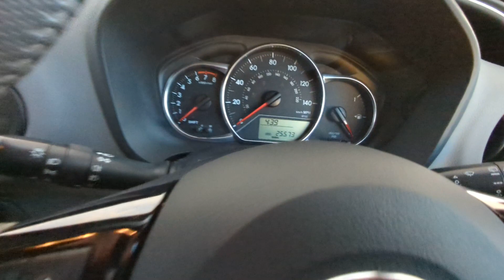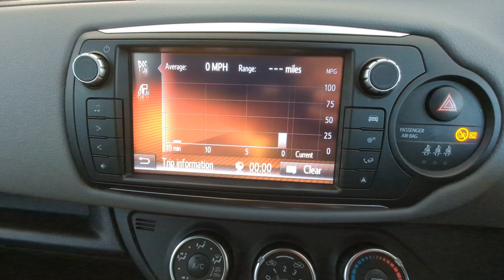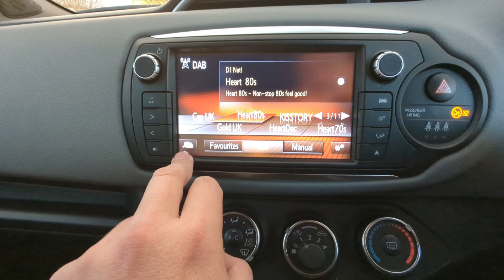Toyota 2016(66) Yaris 1.33 Dual VVT-i Design Euro 6 5dr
This 2016(66) Toyota Yaris 1.33 Dual VVT-i Design Euro 6 5dr has just hit our forecourt, Perfect for those first time drivers, economical and reliable this come comes with, Cruise Control, Traction Control, Bluetooth Connectivity, multifunctional leather steering wheel, 3 tone Cloth interior, Privacy Glass, Reversing Camera, Rear spoiler with integrated brake light and much more!
Part of Cox Motor Group, Blackpool Automart is a used car dealership based in Blackpool. Come down and visit: Blackpool Automart, Lytham St. Annes Way, Blackpool, Lancashire, FY4 5PQ